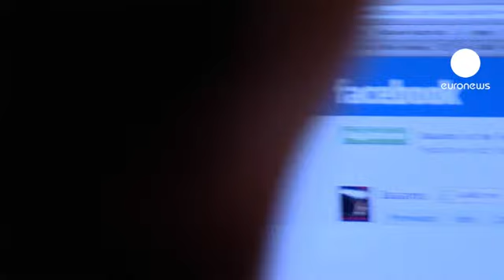"فيسبوك" تعد بالافراج عن المزيد من المعلومات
شبكة التواصل الاجتماعي الامريكية فيسبوك وعدت هذا الثلاثاء بالافراج عن المزيد من المعلومات حول البيانات التي تجمعها من الملايين من المستخدمين.

وكانت هذه الشبكة قد وافقت في ديسمبر الماضي على حماية خصوصية اكثر من نصف مليار مستخدم خارج امريكا الشمالية.